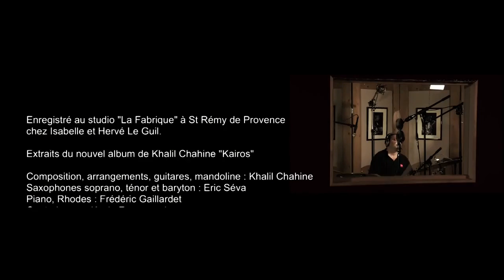Khalil Chahine Le Mage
Khalil Chahine.

La Danse du Mage, Extrait du Ciné-Concert du Festival de Musique pour l'Ecran à Toulon, Théâtre Liberté, le 7 Novembre 2014. Musique de Khalil Chahine, .